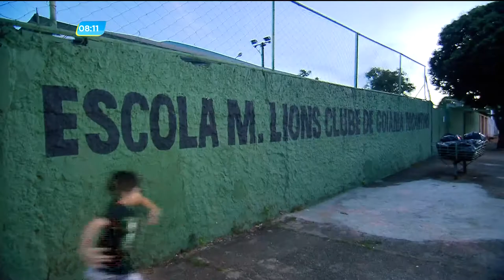GA - Crianças caem em fossa dentro de escola - 28-03-2018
Dois alunos caíram dentro de uma fossa numa escola, na Vila Maria Luiza, em Goiânia. Os dois meninos foram socorridos e levados para o HUGO.